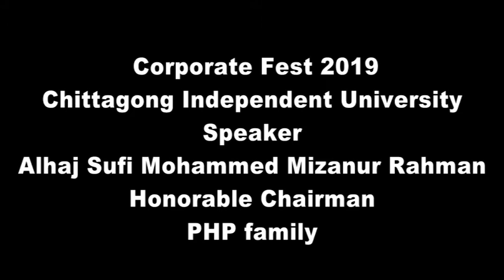Corporate Fest 2019 Chittagong Independent University।। speech about life।।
আস্তানা - এ - ইছাপুরী
Astana-E-Esapuri
Sufi Mohammed Mizanur Rahman

সূফিবাদের আদর্শ ই শান্তির পথ

ইসলামিক বাংলা ওয়াজ মাহফিল দেখুন এবং ইসলামী ওয়াজ থেকে যে কোনও প্রকারের জীবন সমাধান পান। ইসলাম জীবনের দিকদর্ষণ ও গুরুত্বপূর্ণ লক্ষ্য আপনি বাংলা ওয়াজ থেকে ইসলাম সম্পর্কে গুরুত্বপূর্ণ তথ্য জানতে পারবেন।